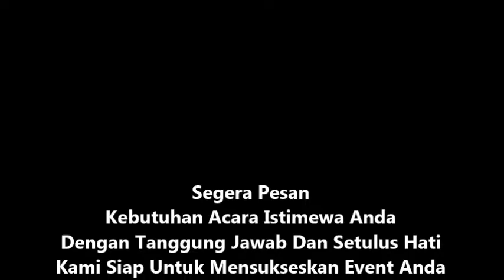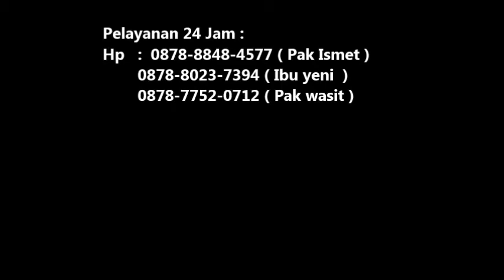Gubugan Atau Stand Makanan 021-82619088